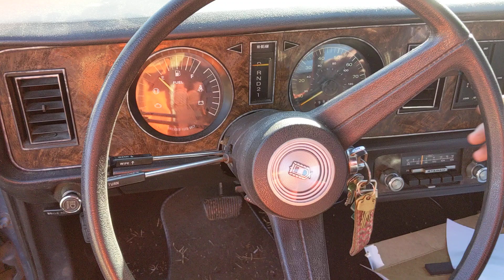Cold start Mercury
Neighbors love me